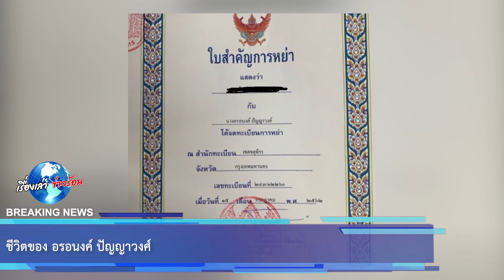ชีวิตของ อรอนงค์ ปัญญาวงศ์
ขอบคุณข้อมูล:
ขอขอบคุณข้อมูลจาก: